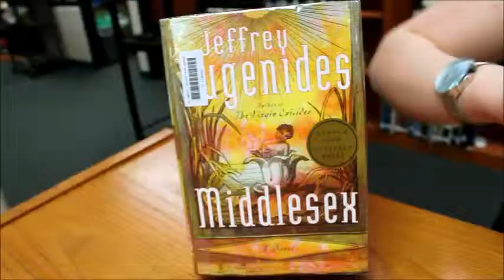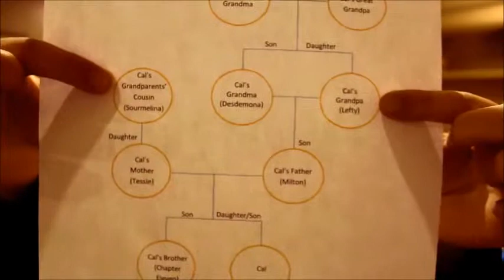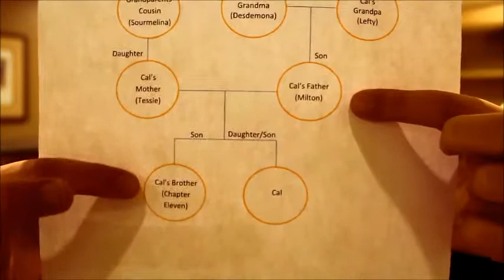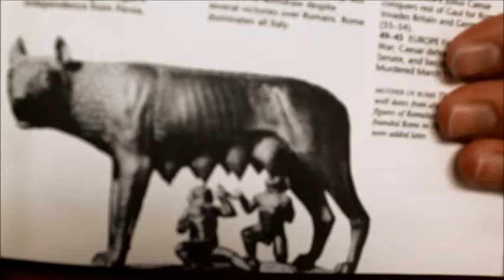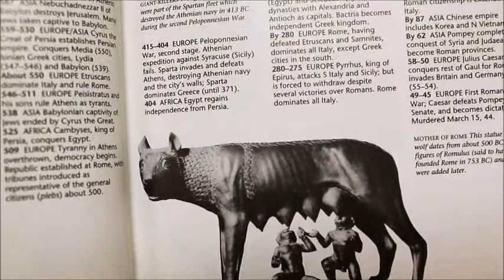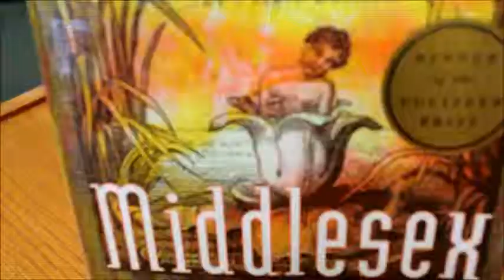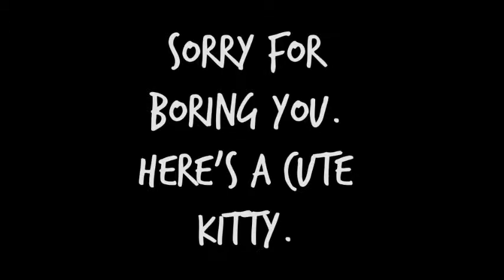Middlesex - Jeffrey Eugenides (AP Comp)